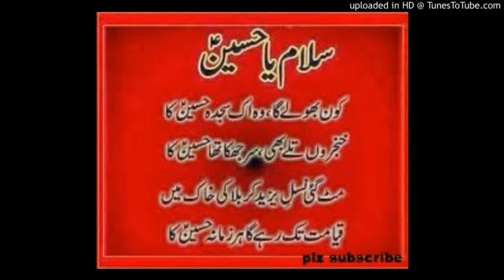01- Zameen e Karbo Bala Pe Gala By Razvia Party Noha Album 2017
01- Zameen e Karbo Bala Pe Gala By Razvia Party Noha Album 2017